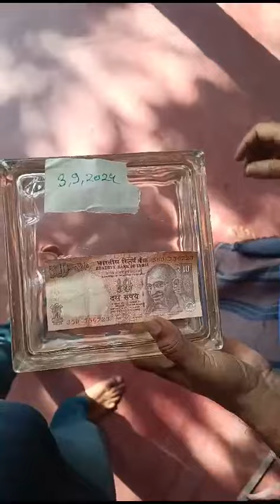রাইস ফাংশন box কেমন দেখুন ।।